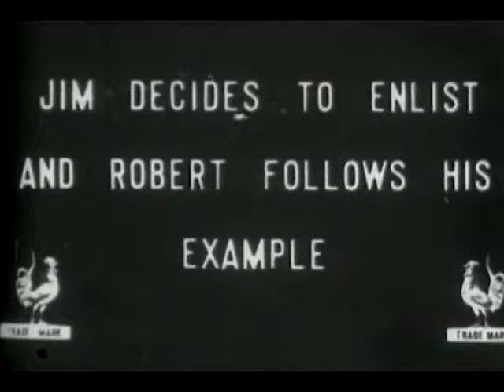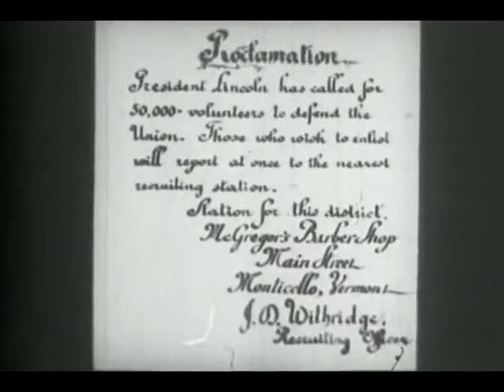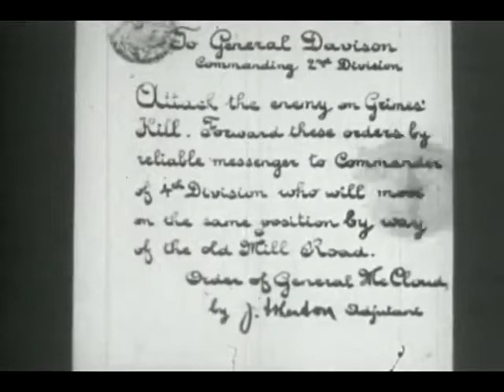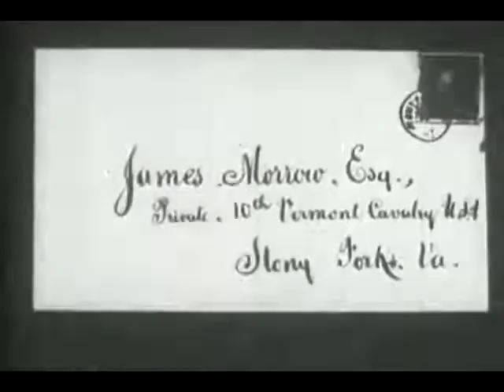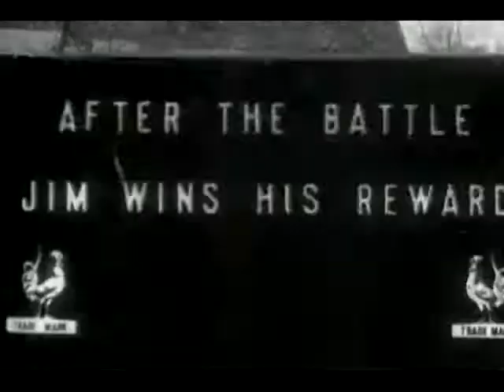Old Video: The rival brothers' patriotism. by Hiroki 20231028bv